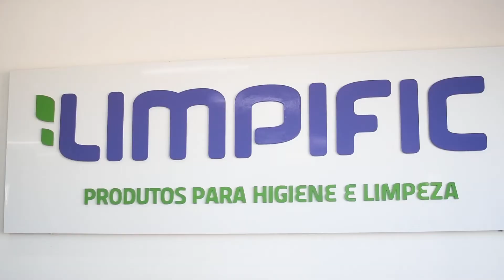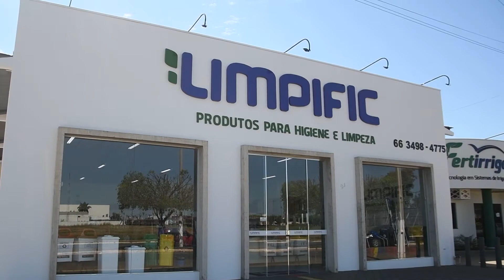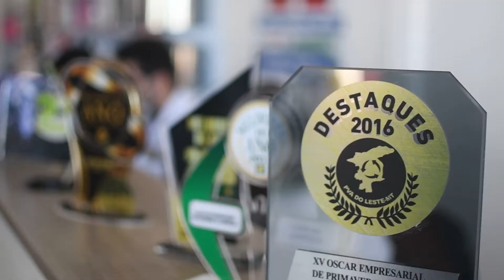Limpific, Primavera do Leste/MT, Empresários de Sucesso TV